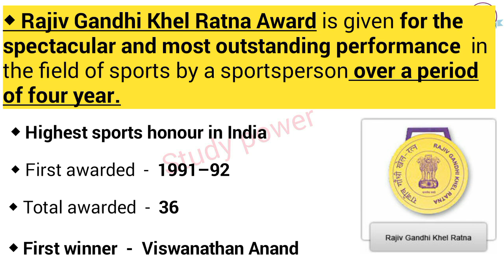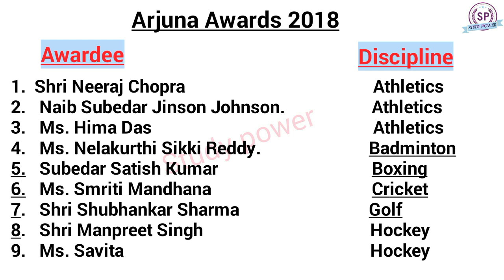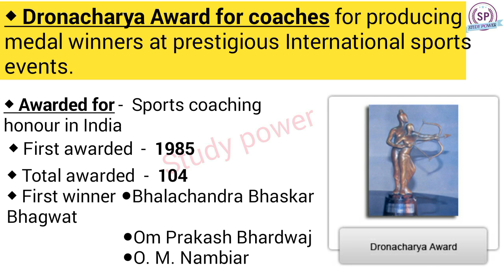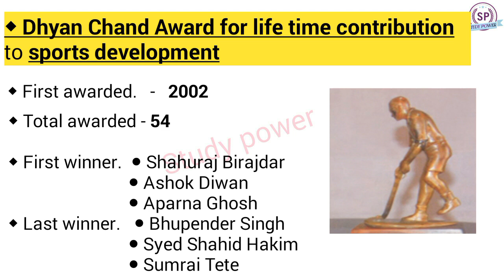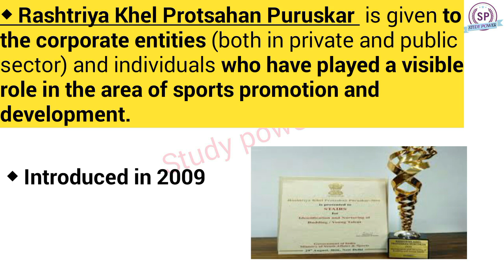STUDY POWER | National Sports Awards 2018 by Study power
Welcome to study power

Thankq
Studypower
STUDYPOWER